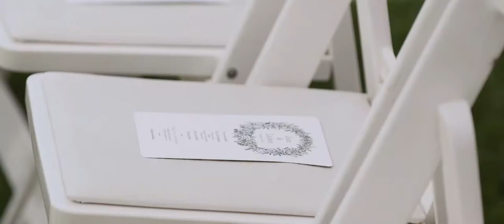Villa Montalvo Wedding - Saratoga, CA - Jane & Lichen